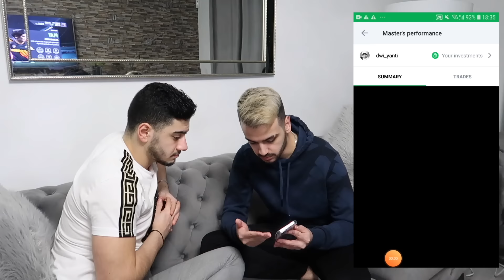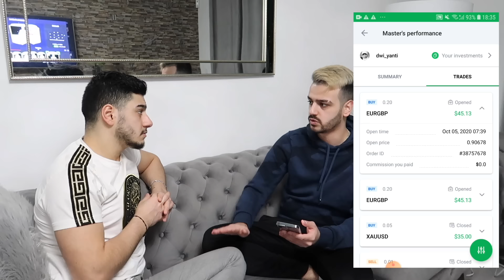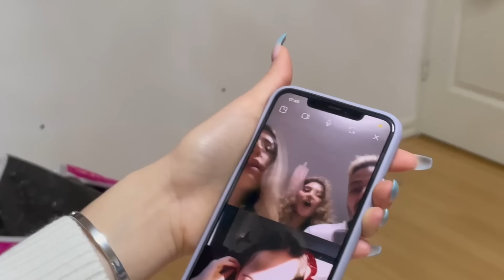لو خيروك مع اخواتي البنات | تضربي سيدرا او تقولي اسم حبيبك؟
قم بتحميل Octa Fx و احصل على ٥٠٪؜ بونوس على اول استنساخ تداول تقوم به... دع المتداولين المحترفين يجنوا لك الاموال

Sheroamara
Jalalamara
Narins_beauty
Cedrasbeauty
Sherinsbeauty